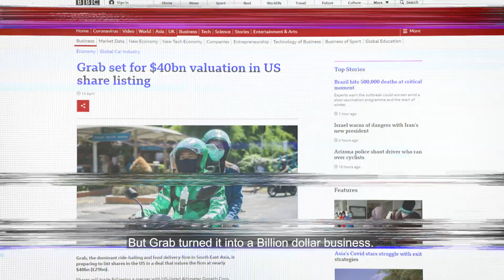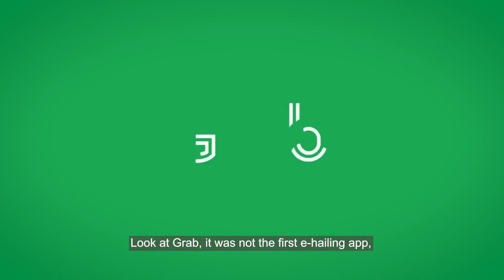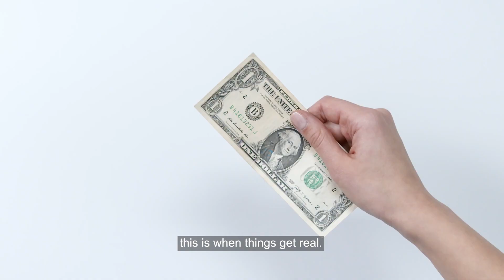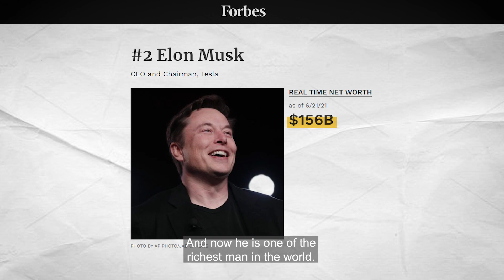How to build MONEY MAKING IDEA that works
How this simple 3 steps turn their ideas into a million or billion-dollar business plan and how you can make yours too...

HERE ARE OUR REFERRAL PROMOTIONS JUST FOR YOU!
【STOCK MARKET】

【CRYPTOCURRENCY】

Code: mmtv1

【UNIT TRUST】
Invest in Unit Trust Malaysia
// Low Fees

【OTHERS】